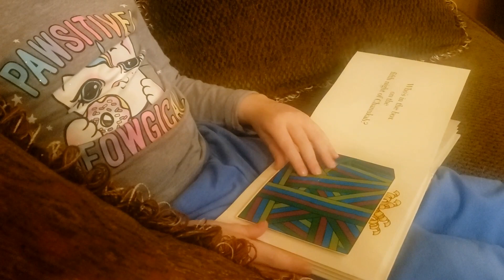Thanksgiving TN 2021 video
Grandma Phyllis & Papa David visit Caitlyn, Maddie, Beth and Scott for Thanksgiving in Brentwood TN